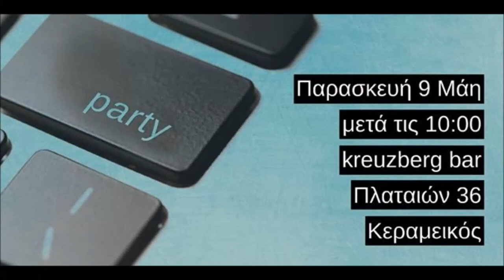2 χρόνια Left.gr: Ελάτε να το γιορτάσουμε!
Κλείσαμε τα 2 και είπαμε να το γιορτάσουμε. Σας περιμένουμε την Παρασκευή 9 Μάη μετά τις 10:00 στο kreuzberg bar, Πλαταιών 36, Κεραμεικός